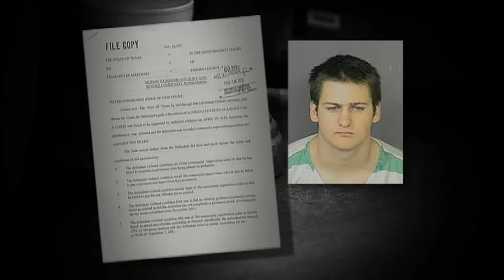Grimes County Judge Folo 6/19/12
A Grimes County Judge gives probation to a child molester...  more than once.